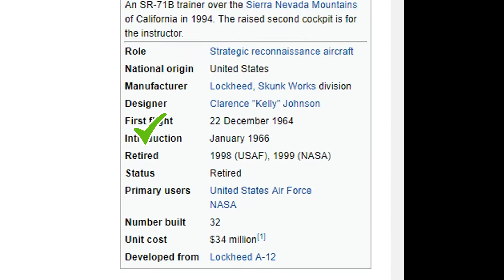"Why you only going after me" [Ace Combat 7 Gameplay]